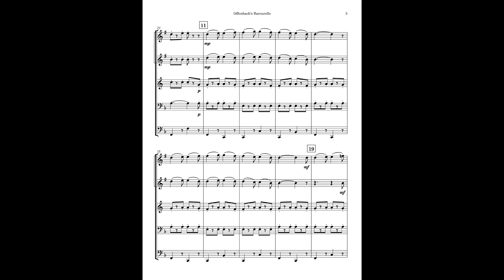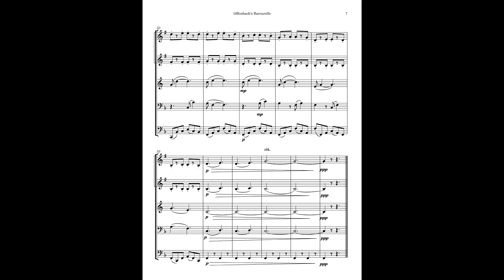Offenbach's Barcarolle - Brass Quintet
A barcarolle was originally a traditional Venetian gondolier song, usually in gentle 6/8 meter (think “Santa Lucia”). The name has also long been used in classical music for other compositions in that style. Of a great many barcarolles in the literature, the best-known is probably the duet “Belle nuit, o  nuit d’amour “ from Jacques Offenbach’s final opera “Les Contes d’Hoffman.” This is a reasonably faithful arrangement for standard brass quintet of that famous melody.